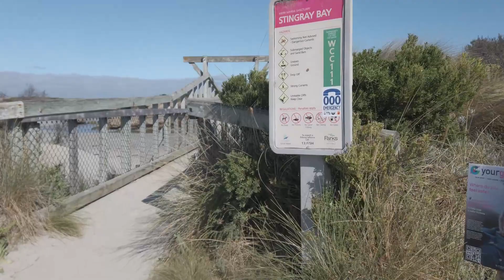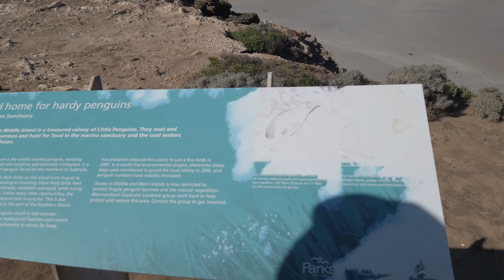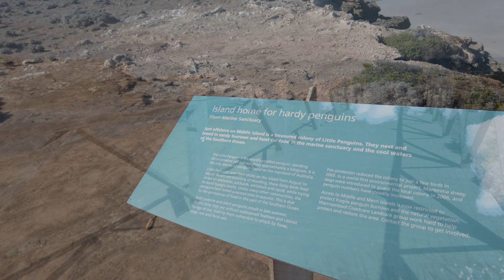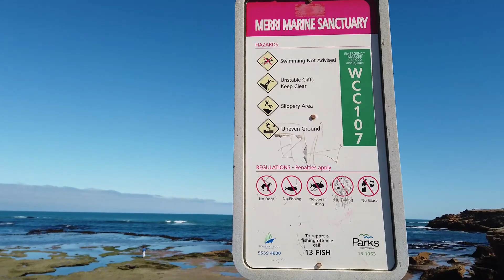STINGRAY BAY. WARRNAMBOOL VICTORIA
LET'S EXPLORE THE BEAUTIFUL PLACE HERE IN WARRNAMBOOL